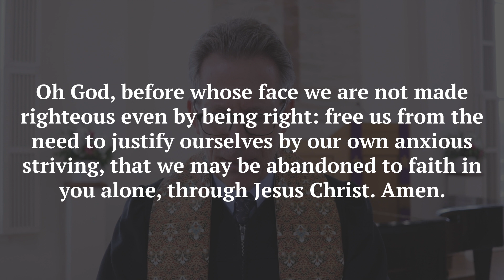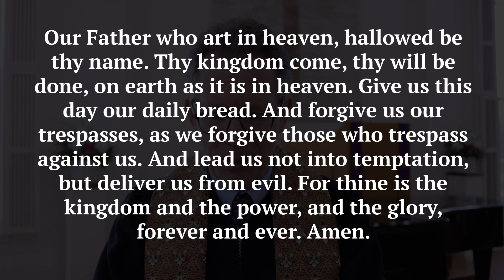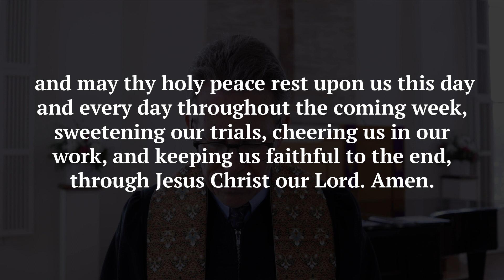Consider the Daffodils - March 5 Online Worship Service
Jesus said, "Consider the lilies." In New England we might say, "Consider the daffodils!"

Thanks to:
The Rev. Dr. Ed Horstmann
The Rev. Shannon White
Risa Renae Harman
Dustin Lucas
Scott Tomlinson
Leslie Smith Kons

Online Giving:
The church never stops being the church, and our faith equips us for love and service throughout every season of life. We give because through giving we build up the church, strengthening it to be a force for good in a world that needs more healing, more kindness, more peace, and more love. Your financial support of the church makes it possible for us to nurture our children, stand alongside those in need of encouragement, make music, and worship God. During this time when we are using online platforms to carry on the work of the church you can offer your financial support for the ministries of Round Hill Community Church